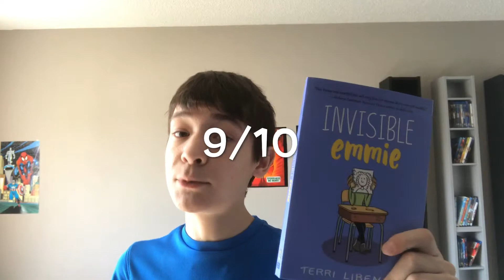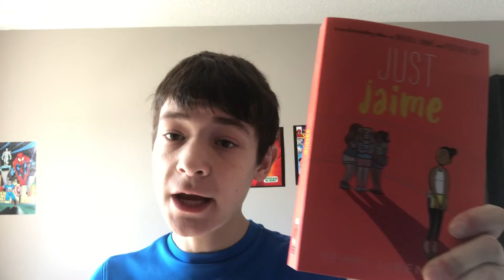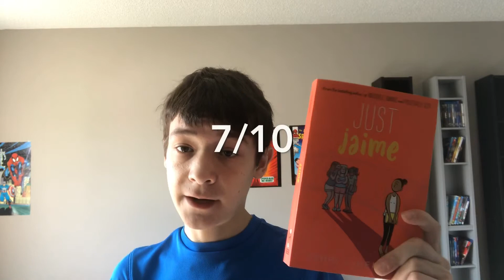Adventures of Middle School Trilogy Review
I Review three books Invisible Emmie, Positively Izzy and Just Jaime.